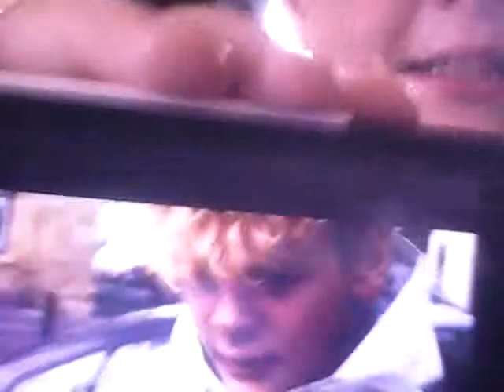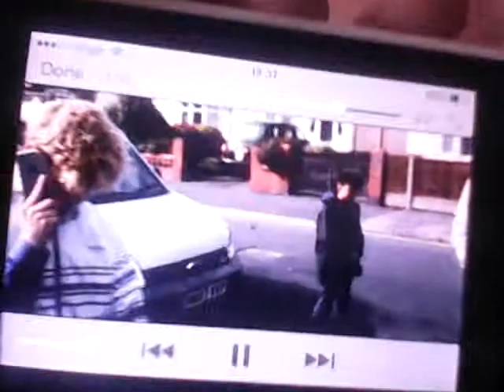24 May 2017